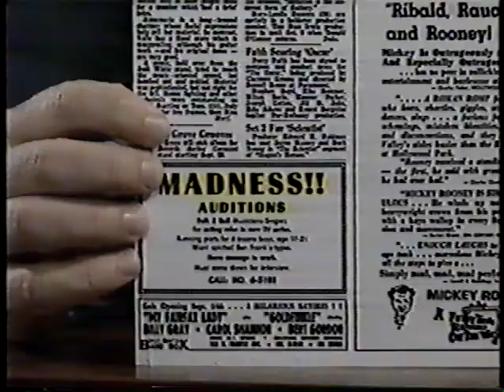Mike Nesmith on Later